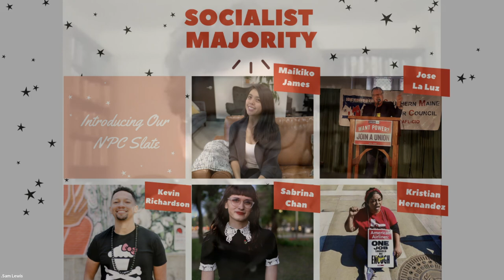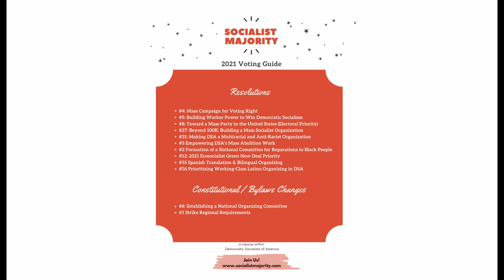Introducing the Socialist Majority Slate for NPC!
If you are a delegate for the 2021 DSA National Convention, please rank SMC's candidates for National Political Committee in your top five!

Sabrina Chan
Kristian Hernandez
Kevin Richardson
Maikiko James

Jose La Luz

Socialist Majority is a caucus in Democratic Socialists of America, the largest and fastest growing socialist organization in the United States.

Follow Socialist Majority on Twitter